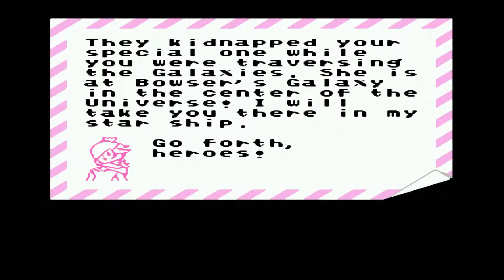Super Mario Bros. Mix Part 18: From Space to Hell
- You'll have to patch the SMB 3 rom, but it's easy to do, trust me.

Sweating comets over here!